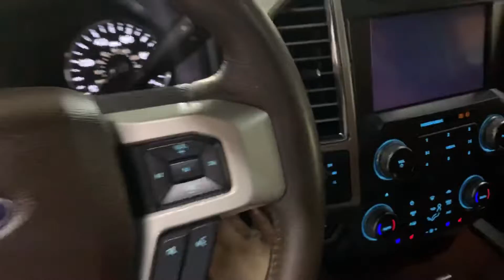2019 Ford F-250 SD